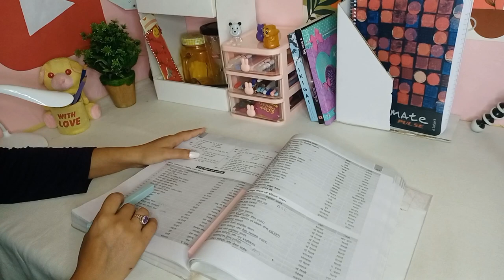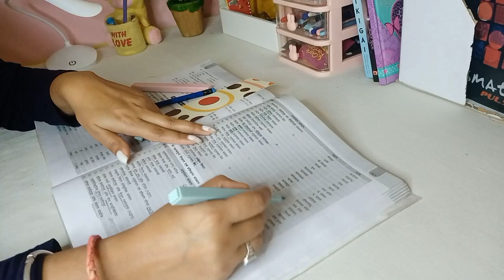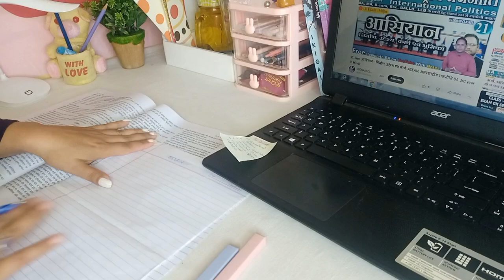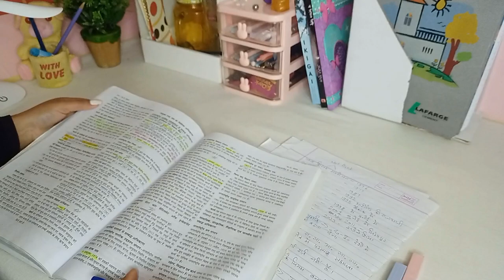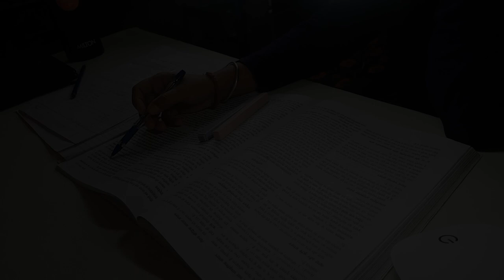Hppsc study vlog| A day in life of hppsc aspirants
SSC study vlog| A day in life of hppsc aspirants

Finally New vlog is here!!!

• 【フリーBGM】twinkle star / Oxsea【アコースティック...